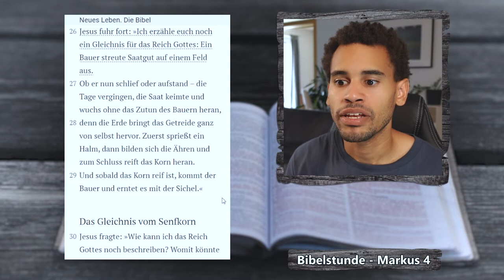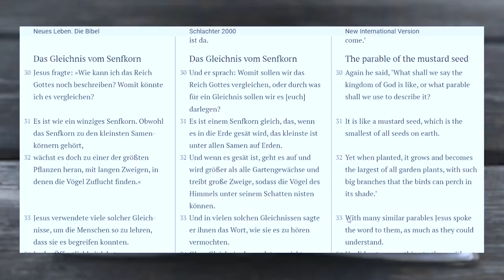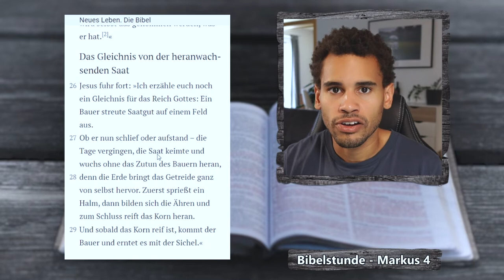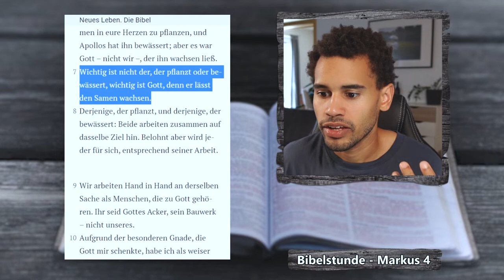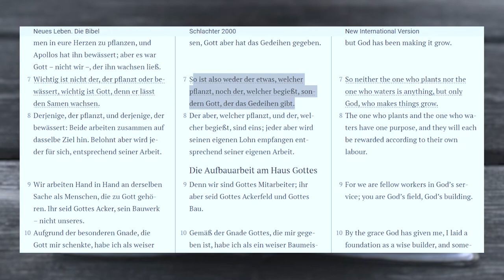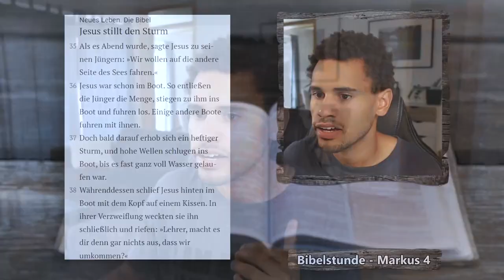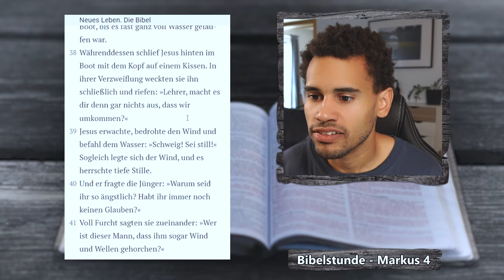Wie sieht Gottes Reich aus? | Markus 4,26-41 | EINFACH BIBEL LESEN